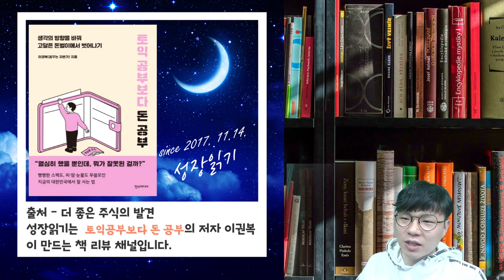더 좋은 주식의 발견 2